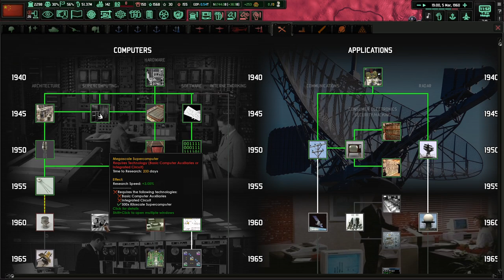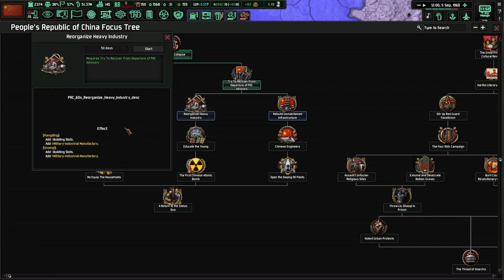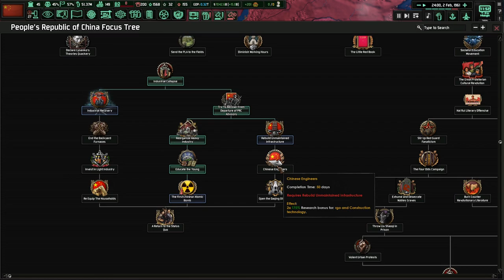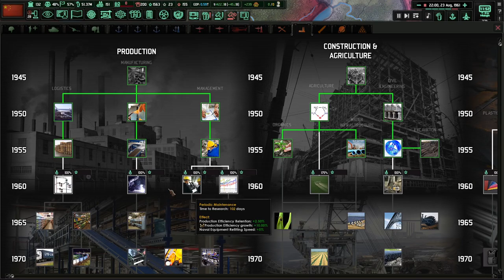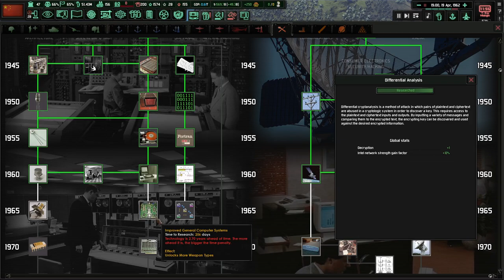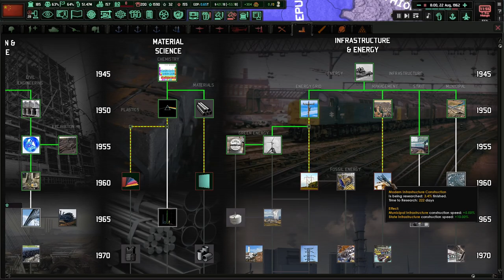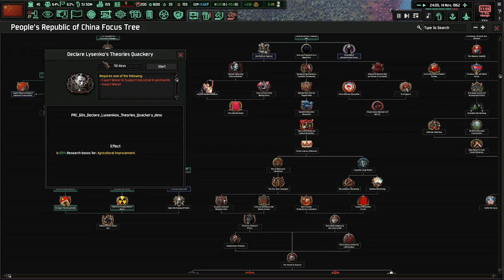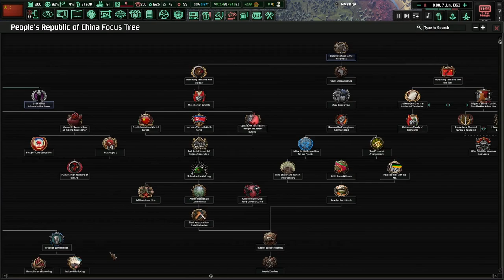A "Great Chinese Famine?" Fake News! Hoi4 - Cold War: Iron Curtain, People's Republic of China #5